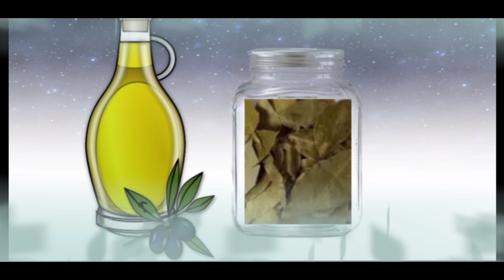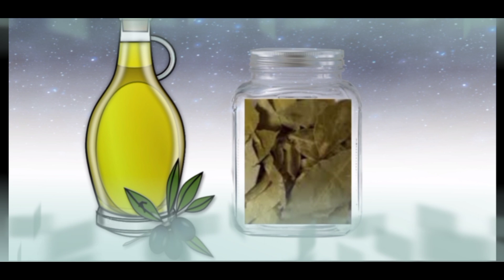LIMPAK LIMPAK NA PERA NAIBIBIGAY NG DUROG NA DAHON NG LAUREL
Moneyvibestv2
moneyvibestv2